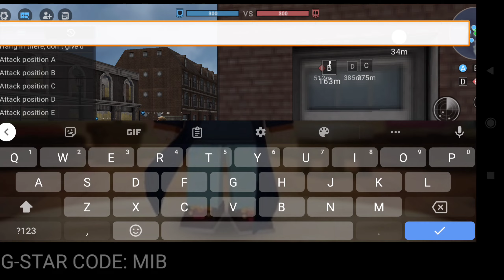NEW AMETHYST ARROW IS HERE! SKYBLOCK BLOCKMAN GO GARENA!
How to get Key Faster in BlockMan Go|bedwars | How to get more keys -